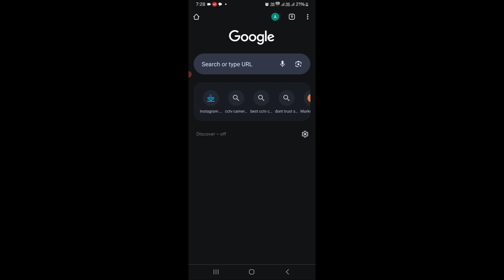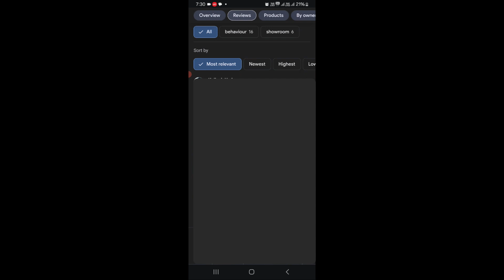google review delete kaise kare | how to delete google review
google review delete kaise kare
how to delete google review